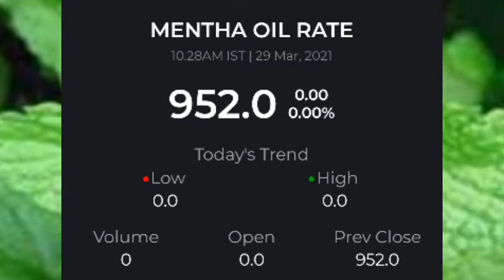30 march 2021 Mentha oil rate today, आज शिबाली का भाव,30 march Mentha price